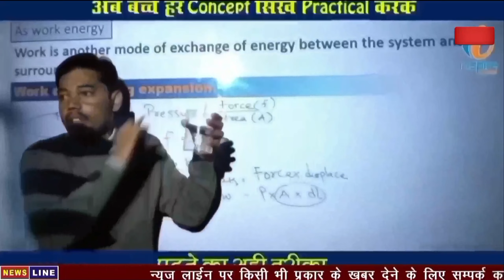बाबुलाल मरांडी के कार्यक्रम की तैयारी का निशिकांत दुबे ने लिया जायजा,मंत्री हफिजुल पर कसा तंज।